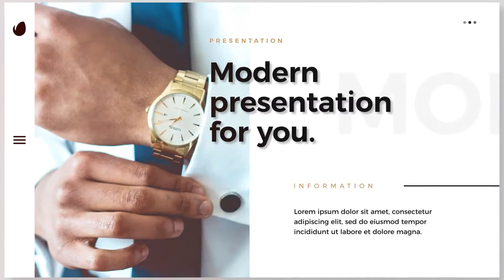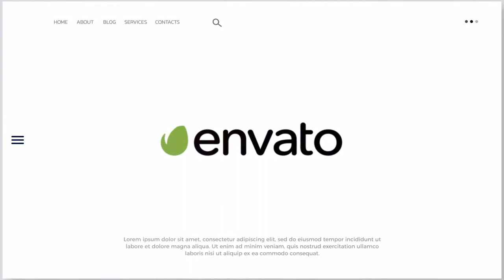Clean Promo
Works with photo and video
Color Controller
Universal Expressions
Fast Rendering
Easy Customization
Well organized